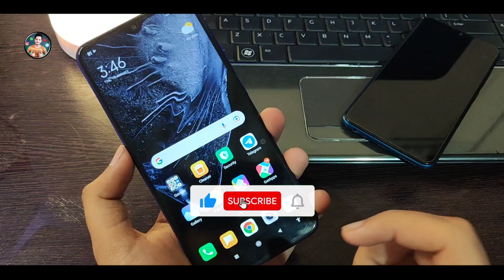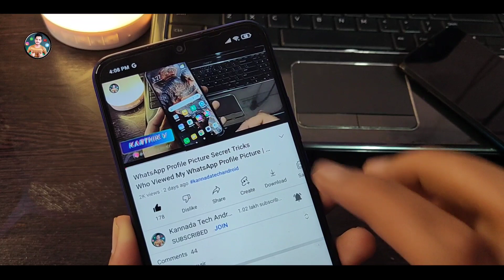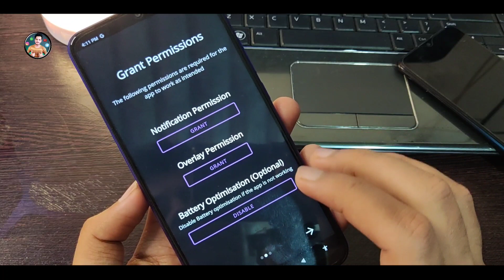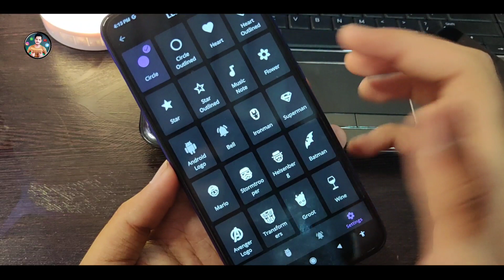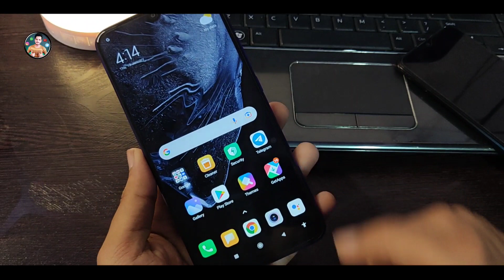LED Notification ಲೈಟ್ ಸೆಟ್ ಮಾಡಿಕೊಳ್ಳಿ 🔥 | Enable LED Notification Light in Kannada 2022